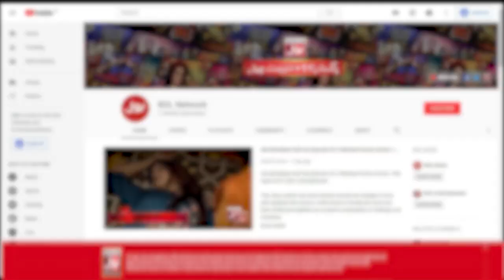Na Maloom Number Per Birthday Wish Karne Ka Tajurba Bana Mazedar | Alishba Baloch | Katakat Show